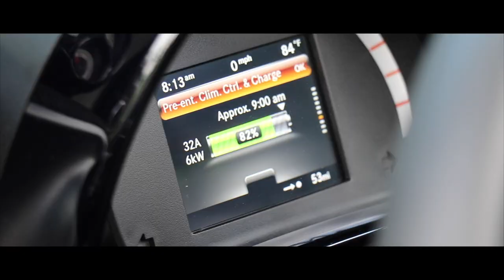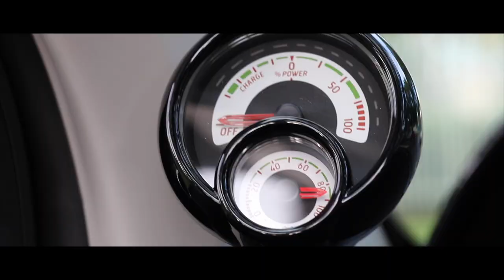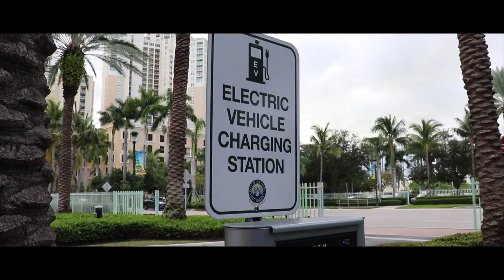Smart E, estilo y elegancia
El primer coupé smart fortwo EQ es diferente a cualquier otro coche eléctrico. Estilo y elegante, cuenta con servicios exclusivos como el paquete de iluminación inteligente, asientos de cuero negro y llantas de 15 pulgadas, todos los cuales se combinan para hacer que el coche eléctrico de primera clase en el camino.
El primer EQ smart fortwo está diseñado con Mercedes-Benz, y se llevó a cabo a las normas de seguridad. La célula de seguridad tridion patentada está hecha de acero de alta resistencia, con una zona de deformación de absorción de energía para minimizar el impacto.

Además, está equipado con sistema viento cruzado Assist para detectar las fuertes ráfagas de viento y los frenos antibloqueo para darle el máximo control, mientras que la colocación de la batería debajo de la carrocería del vehículo da mayor protección si se produce una colisión.